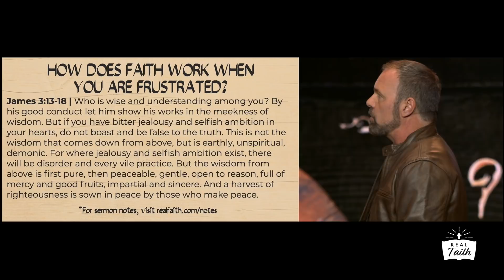James #7 - How does faith work when you are frustrated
In this sermon from James 3:13-18, Pastor Mark goes through a list of characteristics and attitudes that will bring Kingdom (Heaven) down into your life, family and ministry and another list that will bring Hell up into your life, family and ministry.

MB017RR0MFIHWLG